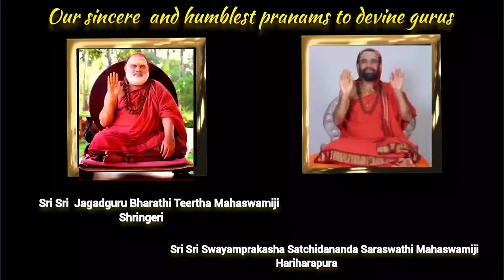Music (Prasad Navaratna) - Singer Smt Shilpa Sunil & Lyrics - Gopalakrishna Bhat - Devotional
lyrics - Gopalakrishna Bhat
Music Composition - Sri.Prasad Navaratna
Singer - Smt.Shilpa Sunil
Tabala - Sri. Venu Gopala raju
Flute - Sri. Shivalingappa Rajapur
Keys - Sri. Sangeeth Thomas
Pads - Sri. Venu Gopala raju
DOP - Sri. Prashanth
Bharatanatya and Child Artist - kum. Shaarvari
Mastering and Mixing - Omkar Studios Bangalore
Sound Engineer - Omkar Murthy
Video Editing - Smt. Shilpa Sunil.